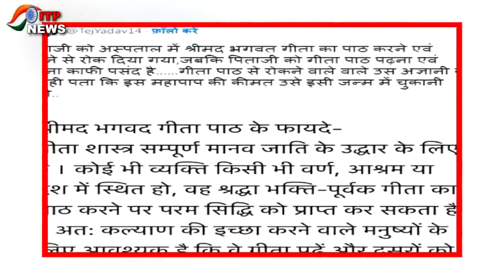Tej Pratap Yadav ने दिया गुरु मंत्र..? | Father Lalu Yadav के लिए लगाई वृंदावन में हाज़री...